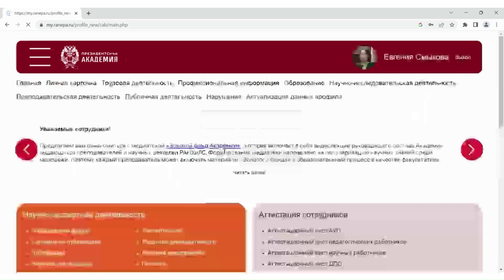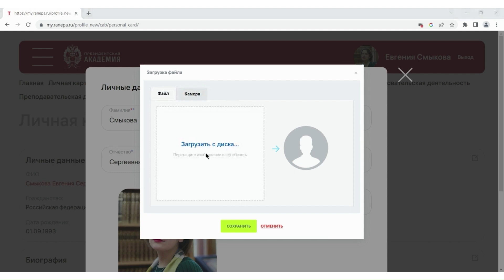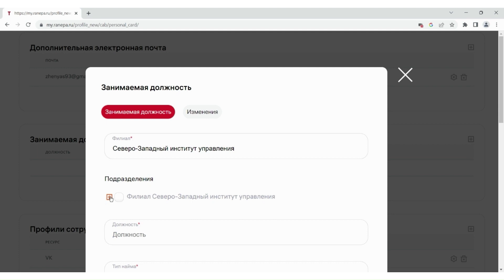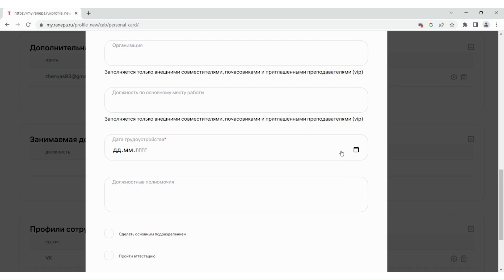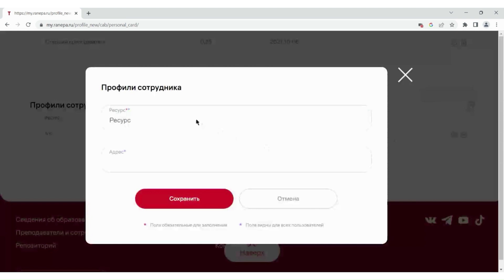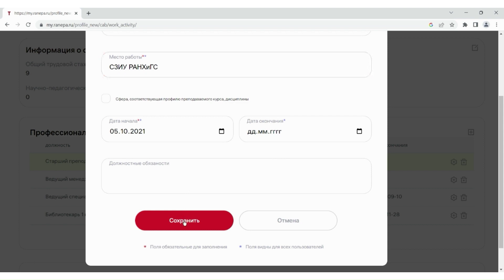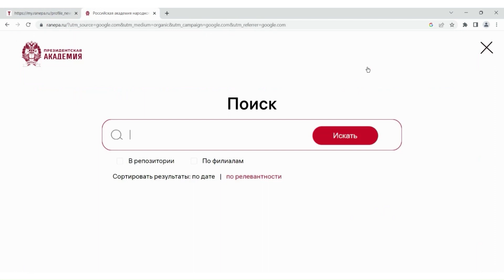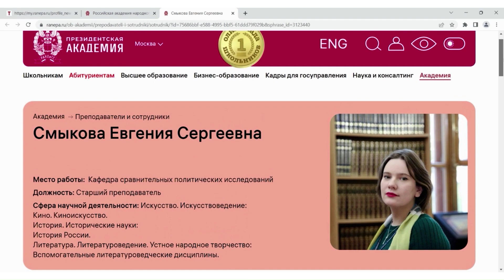Инструкция по регистрации ППС в системе индивидуальных профилей преподавателей и работников РАНХиГС